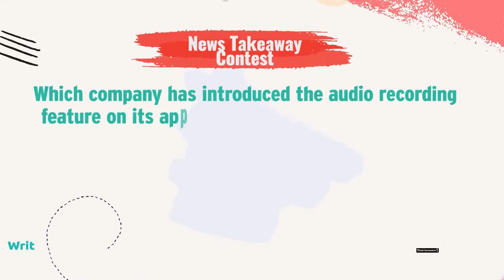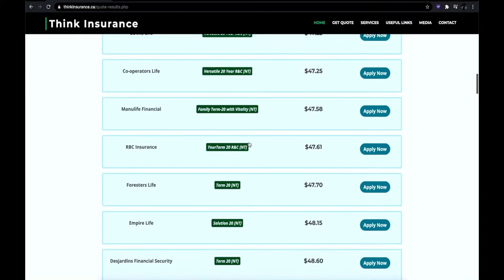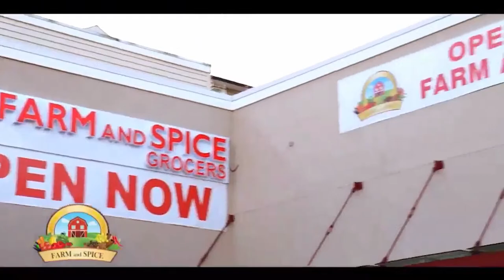MLA John Rustad joins BC Conservative Party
B.C. Conservatives ਨੂੰ ਮਿਲਿਆ ਆਪਣਾ ਪਹਿਲਾ

Sver Wala Show || Vijay Saini || Vasu Kumar || News Takeaway || Connect FM 91.5 Mon - Fri 7 - 10 AM

Sver Wala Show || Vijay Saini || Connect FM 91.5 Mon - Fri 7 - 10 AM